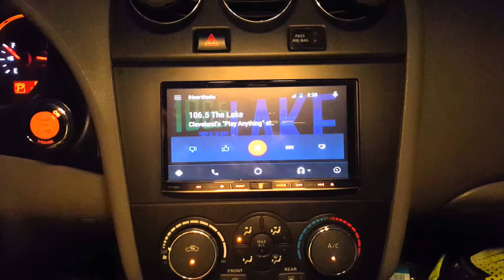2016 Chery E5 Brown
The ACTECO is a high-performance engine developed by the cooperation of Chery and AVL. It has passed the 3,000,000 km road test and 10,000 hours tough bench test following European and American standards